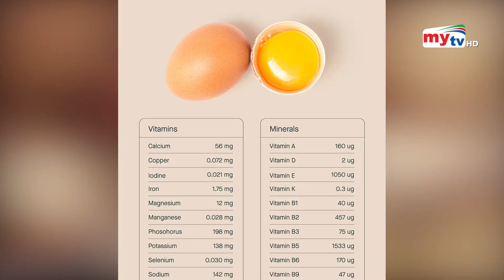কি খেলে গরম হবে শরীর ? | Bangla News | Mytv News